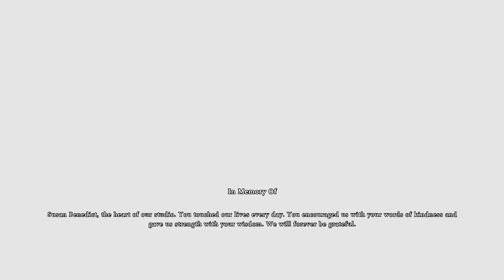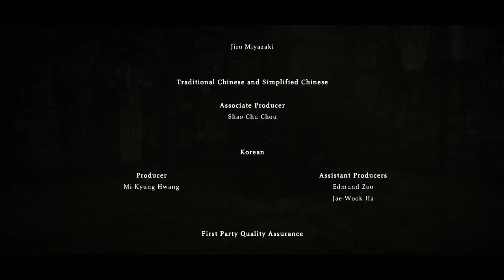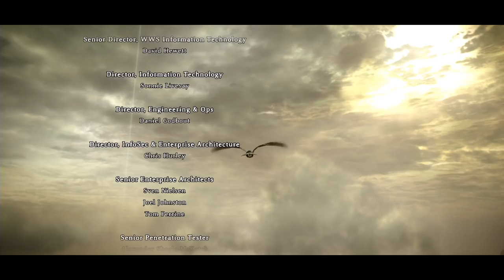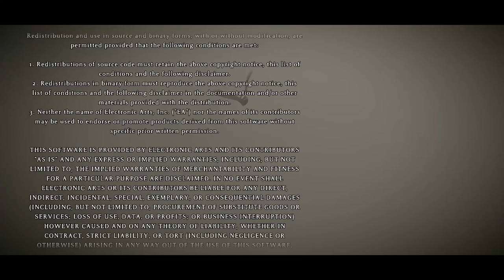最後巨像+動畫結局 Shadow of the Colossus《汪達與巨像》#9【老頭】